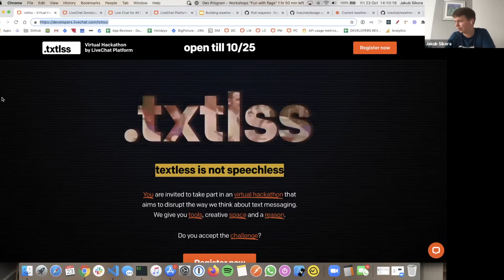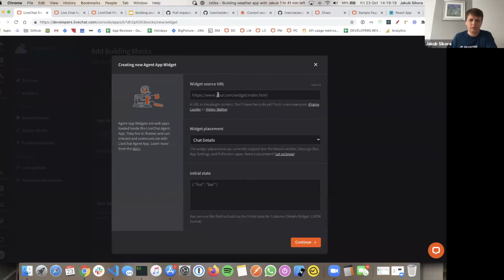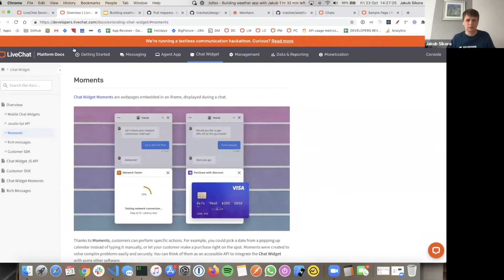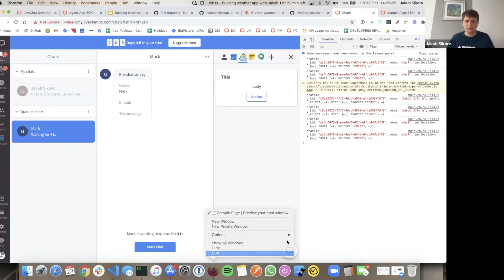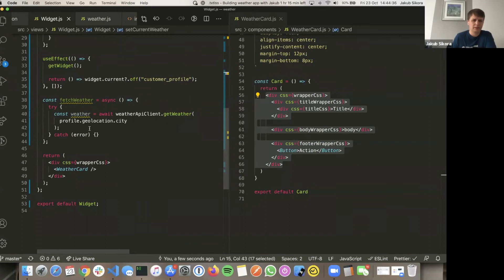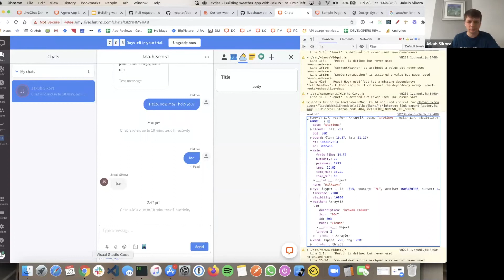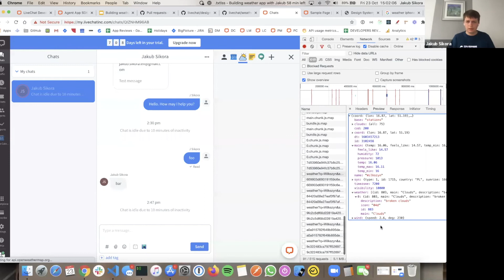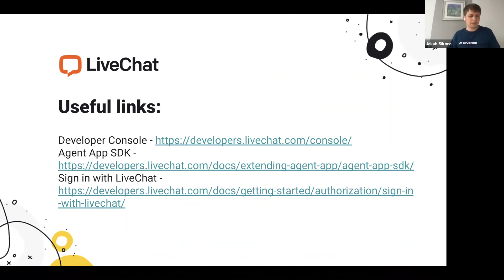Building LiveChat Apps 101: LIVE coding session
How long does it take to build an app? Our dev team was trying to make it happen in one hour. Check the results!

We’re running a hackathon!